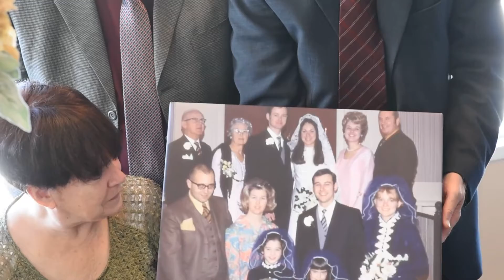Dave and Donna's 25th Wedding Anniversary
The Inn at Amarantes Sea Cliff, New Haven, CT
Music performed and owned by Cody Johnson